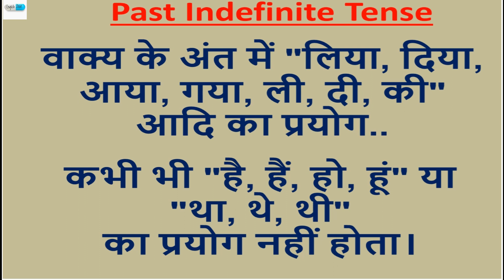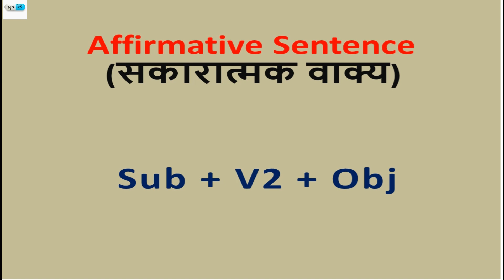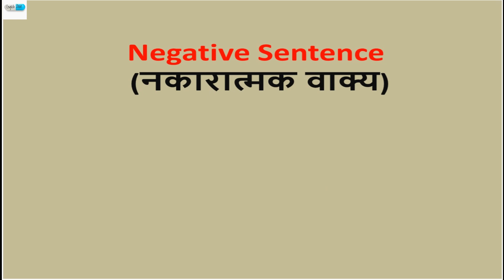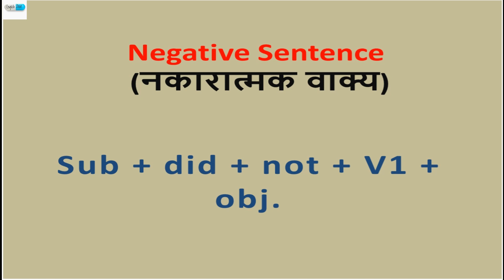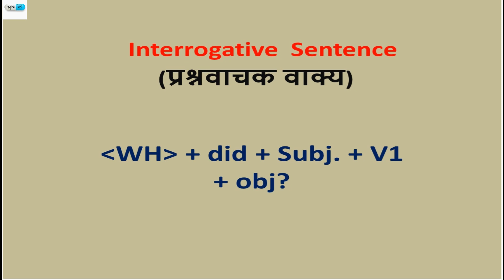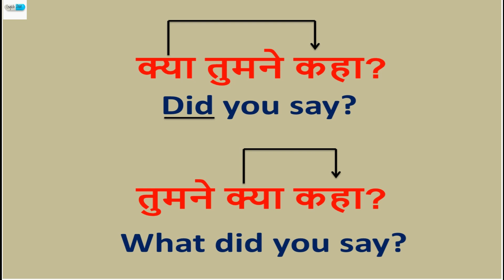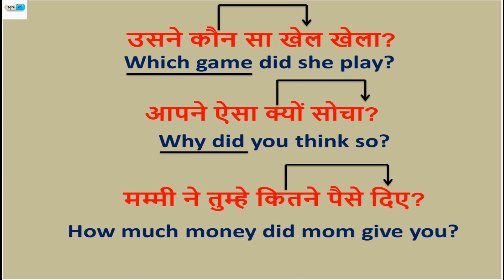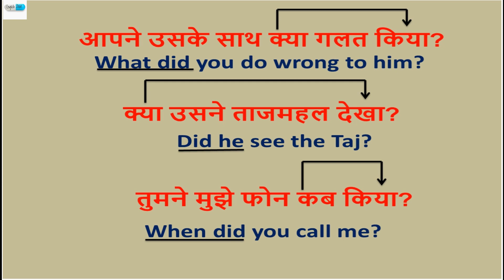Past Indefinite Tense Rules & Examples in Hindi | Simple Past Tense Chart | Learn Tenses in Hindi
Past Indefinite Tense Rules & Examples in Hindi | Simple Past Tense Chart | Learn Tenses in Hindi | @englishwithmilap

Past Indefinite Tense / Simple Past Tense | Learn Tenses with examples  in Hindi
सभी Tenses अब आपकी मुट्टी में, 100% गारंटी है